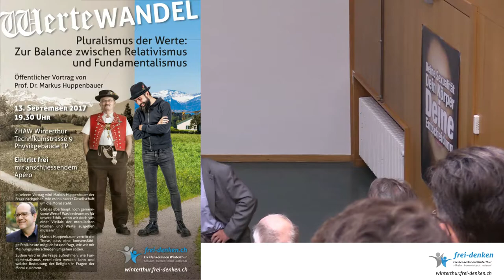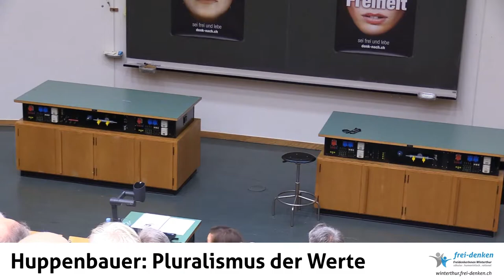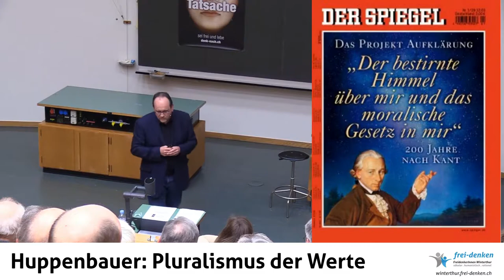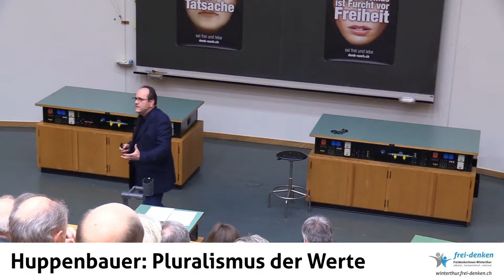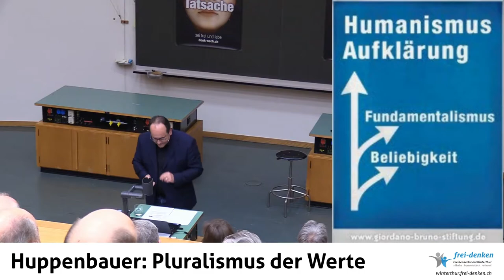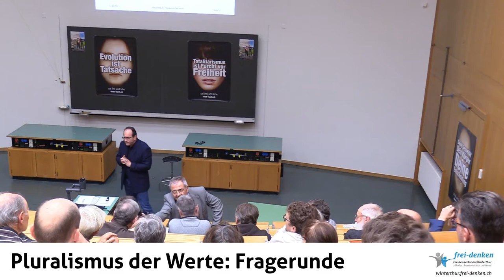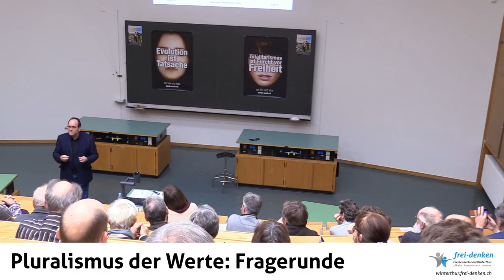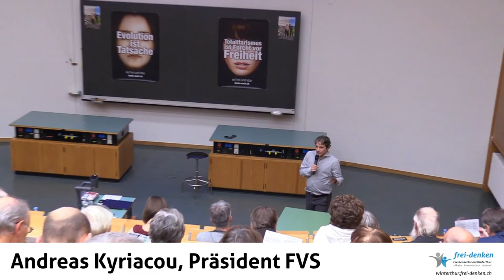Prof. Dr. Markus Huppenbauer: «Pluralismus der Werte»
Pluralismus der Werte
Zur Balance zwischen Relativismus und Fundamentalismus

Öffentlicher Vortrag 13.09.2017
Referent: Prof. Dr. Markus Huppenbauer
Ort: Hörsaal TP 406 im ZHAW-Physikgebäude, Winterthur
Organisation: Olivier Braun für die FreidenkerInnen Region Winterthur

In seinem Vortrag geht Markus Huppenbauer der Frage nach, wie es in unserer Gesellschaft um die Moral steht. Gibt es überhaupt noch gemeinsame Werte? Was bedeutet es für unsere Ethik, wenn wir doch von einer Vielfalt der moralischen Normen und Werte ausgehen müssen? Markus Huppenbauer vertritt die These, dass eine konsensfähige Ethik heute möglich ist und fragt, wie wir mit Meinungsunterschieden umgehen sollen. Zudem wird er die Frage aufnehmen, wie Fundamentalismus vermieden werden kann und welche Bedeutung der Religion in Fragen der Moral zukommt.

Markus Huppenbauer hat in Zürich Philosophie und Theologie studiert. Seit 2006 ist er Titularprofessor für Ethik an der Theologischen Fakultät in Zürich und heute zudem Direktor des Zentrums für Religion, Wirtschaft und Politik an der Universität Zürich. Neben vielen anderen Aktivitäten ist er auch Sprecher der Jury Swiss Ethics Award. Zu seinen Forschungsschwerpunkten gehören die Unternehmensethik, das Verhältnis von Religion und Wirtschaft sowie Fragen ethischer Lebensführung.

Es mag auf den ersten Blick erstaunen, dass die Freidenker-Vereinigung, welche die Interessen der nichtreligiösen Bevölkerung vertritt, einen Theologen für dieses Referat eingeladen hat. Dies hat in erster Linie damit zu tun, dass Herr Huppenbauer ein ausgewiesener Ethik-Fachmann ist und zudem eine offene Gesprächskultur pflegt. Somit war es weder für die Freidenker ein Problem, ihn für diese Veranstaltung anzufragen, noch war es für Herrn Huppenbauer ein Problem, an einer von den Freidenkern organisierten Veranstaltung mitzuwirken. Denn es geht an diesem Abend um moralische Werte, von denen zweifellos viele von beiden Seiten geteilt werden, aber teilweise unterschiedlich begründet werden. So darf man jetzt schon auf eine spannende Diskussion nach dem Vortrag gespannt sein.